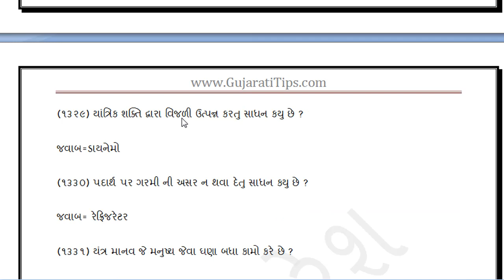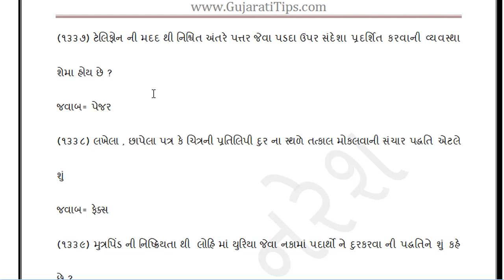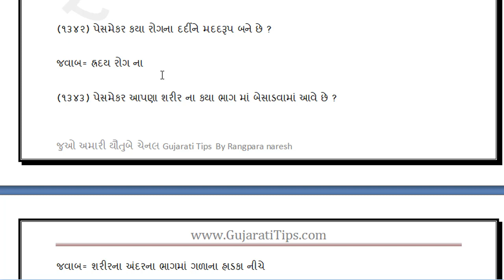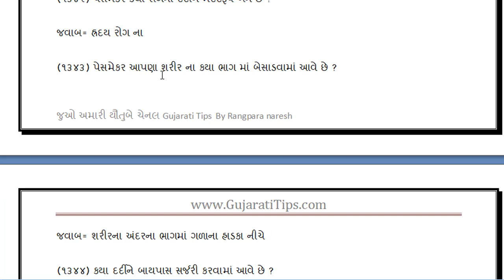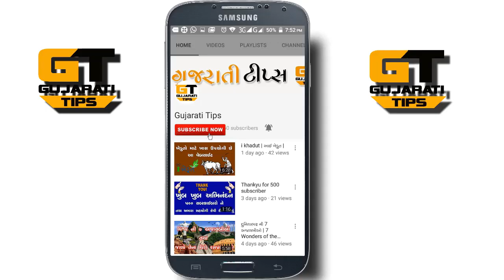વિજ્ઞાન અને ટેલ્નોલોજી ભાગ ૨૭ | Science and Technology Part - 27